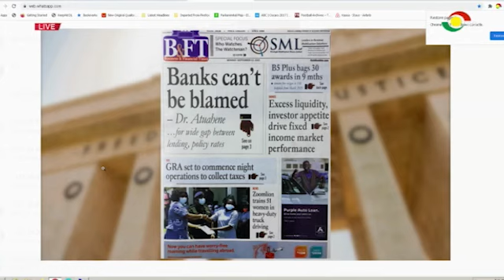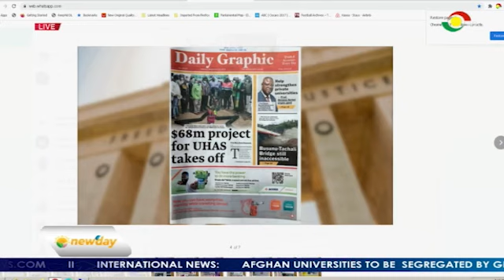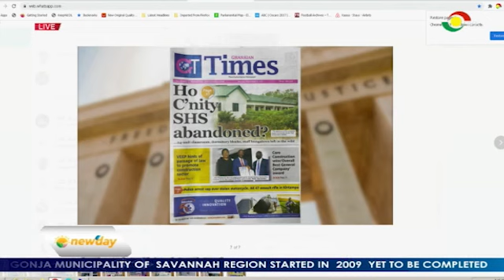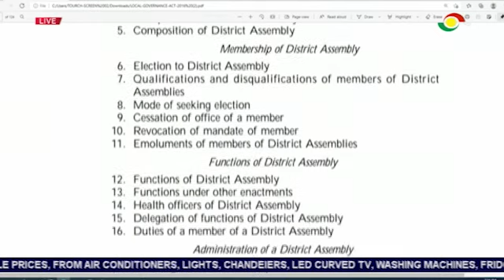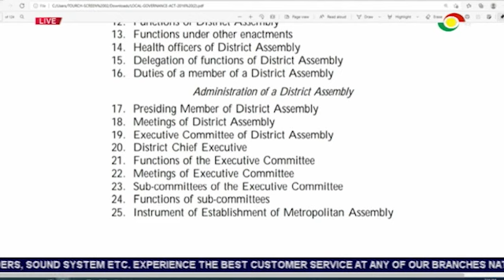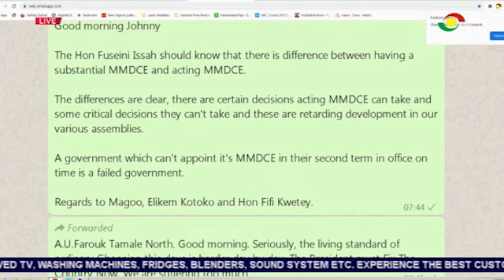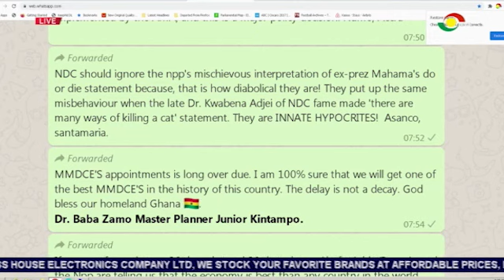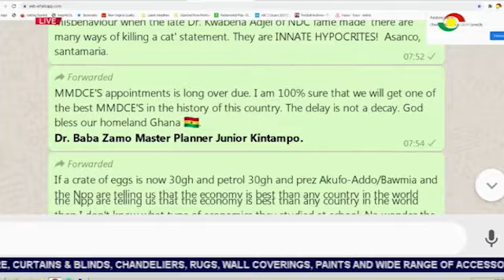TV3Newday: Newspaper Review| Presidential Appointment (13-09-2021)